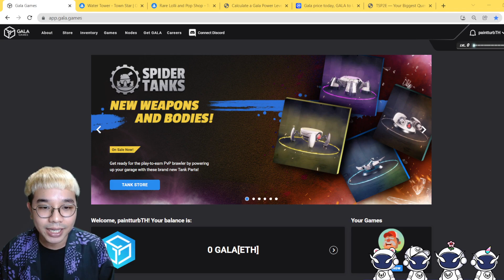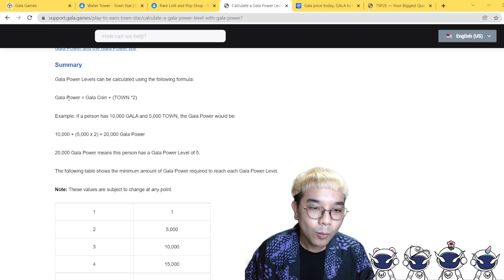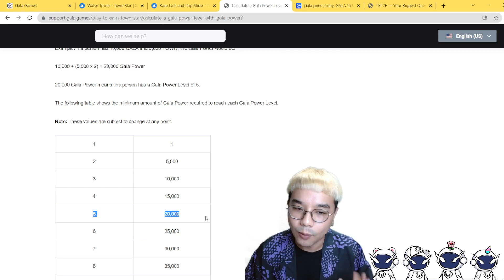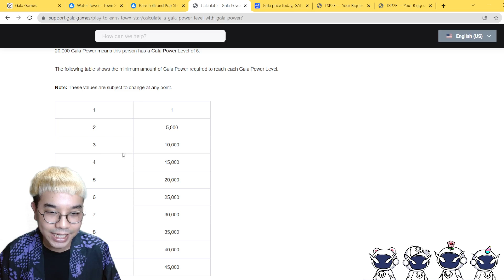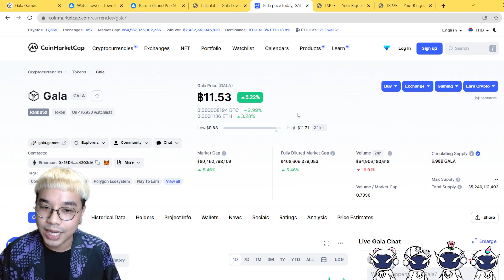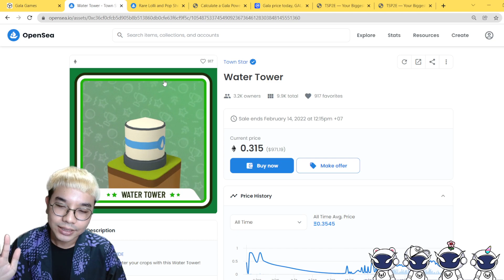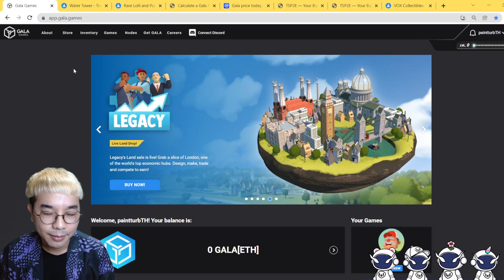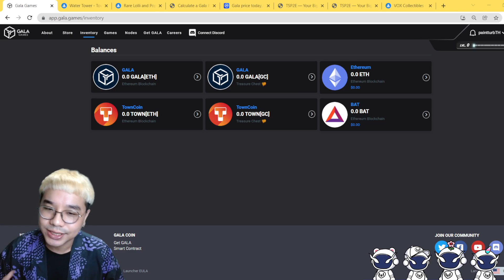วิธีคำนวณ Gala Level, Gala Power เพื่อวาง NFT ในเกม Town Star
หากเพื่อนอยากสอบถาม หรืออยากให้เพ้นทำคลิปอะไร สามารถคอมเม้นท์มาได้เลยนะครับ 😊
หลักการ วิธีการคำนวณ Gala Level และ Gala Power เพื่อที่จะทำให้เรามีเลเวลที่ถึงเพื่อที่จะวาง NFT ได้นะครับ หลักการนี้ใช้ได้ทั้งเกม Town Star และเกมอื่นๆในอนาคตที่จะเปิดในเครือของกาล่า เช่นเกม Spider Tanks / Mirandus แต่ว่าเงื่อนไขของแต่ละเกม ต้องรอทาง Gala Games ประกาศออกมาอีกครั้งนะครับเพื่อนๆ
สามารถสอบถามพูดคุยกันในไลฟ์สด หรือใต้คอมเม้นท์นี้ได้เลยนะครับ
กาล่าจงเจริญ Go Gala Games 😊
**ช่อง paintturb ไม่ใช่ช่องแนะนำในการลงทุนแต่อย่างใด Cryptocurrency มีความเสี่ยง โปรตัดสินใจด้วยตนเองก่อนการตัดสินใจลงทุน
เว็บคำนวณ Gala Power Level

📌คลิกลิงก์เพื่อกดติดตาม และกดกระดิ่งแจ้งเตือน เพื่อไม่ให้พลาดคลิปใหม่ๆ
📌ตอนนี้เพ้นมี LINE OA แล้วนะ อย่าลืมมาติดตามกันนะ